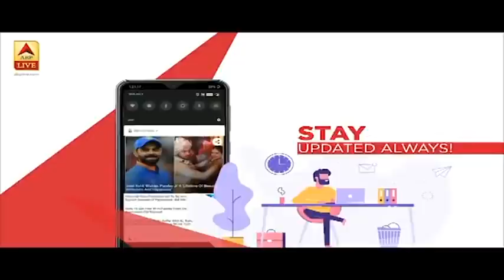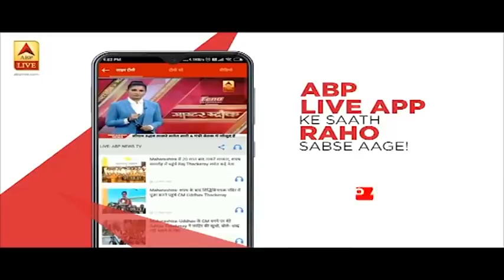PM Modi की किताब 'Letters To Mother' की बुकिंग शुरू | ABP News Hindi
80 के दशक में प्रधानमंत्री Modi रोजाना देवी मां को गुजराती भाषा मे पत्र लिखते थे. उन्ही पत्रों के आधार पर एक किताब 'लेटर्स टू मदर' का सृजन किया गया है. जिसे हॉर्पर कोलिन्स पब्लिकेशन ने छापा है.